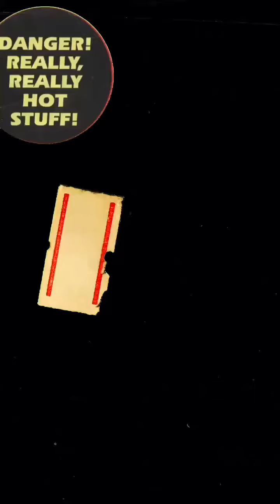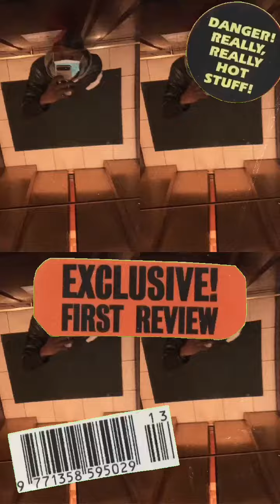TWO TIMES (Official Audio)